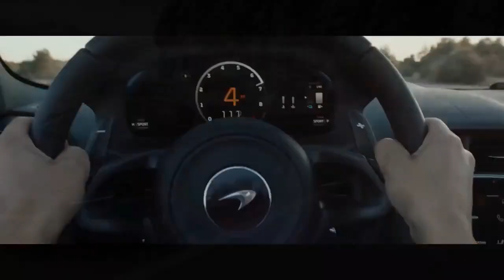2025 McLaren Artura Spider Hybrid, Power, Precision, and Hybrid Innovation in One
2025 McLaren Artura Spider Hybrid, Power, Precision, and Hybrid Innovation in One

1. We use trusted media sources in loading news and narrative content that we provide, in order to maintain accuracy and facts. We also include sources as references. please visit the sites we provide for more in-depth information related to the information or discussion we raise.

2. The material we use in making this video, is free and non-copyrighted content, or Creative Commons content, with fair use of content. If there is a problem or material that we use in the video in this channel, or there is a discussion about future business.

Thanks,